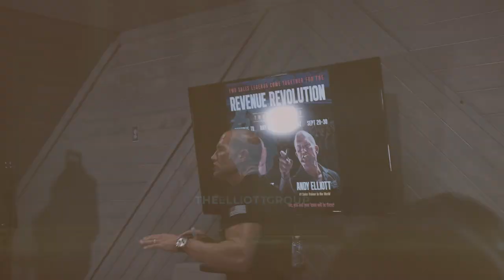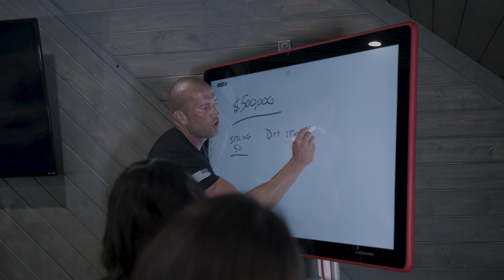Sales Training // How to Find $25K a Month in Sales // Andy Elliott